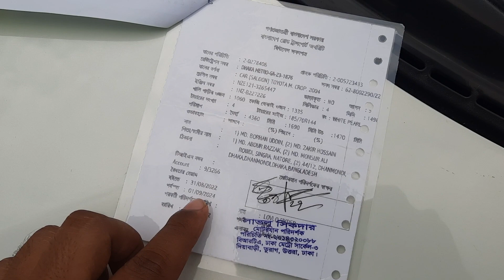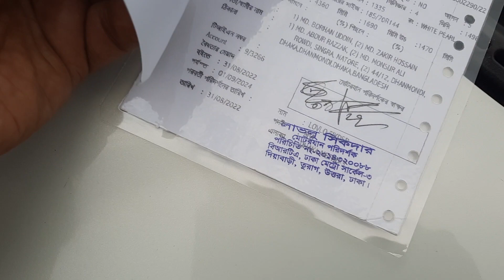Toyota G Corolla 2004 Price | 01750010098 | bd car vlogs | used car | second hand car